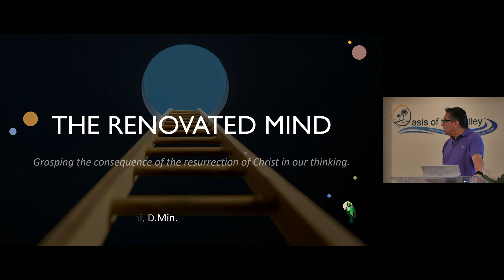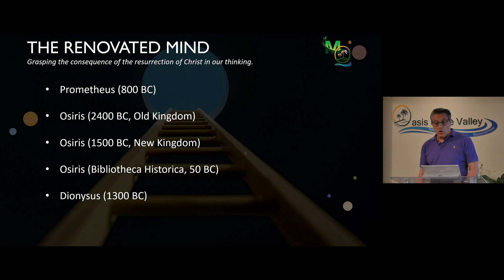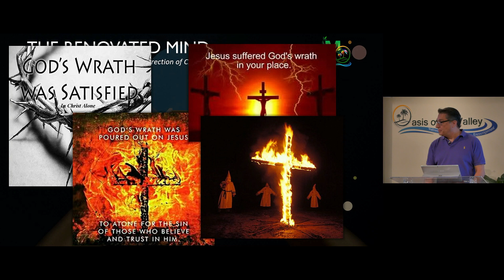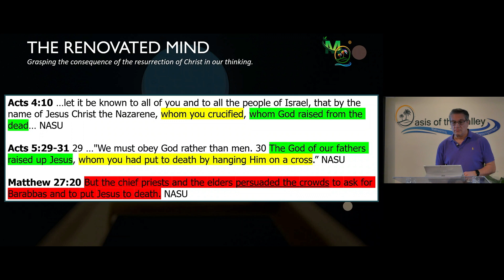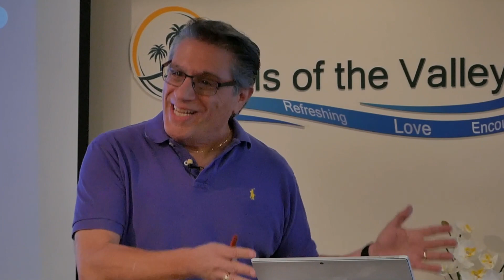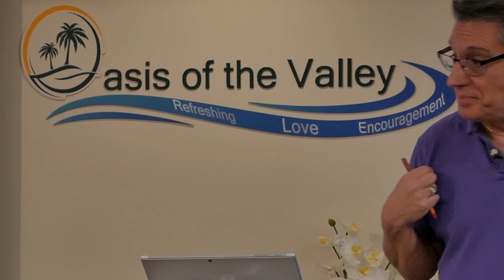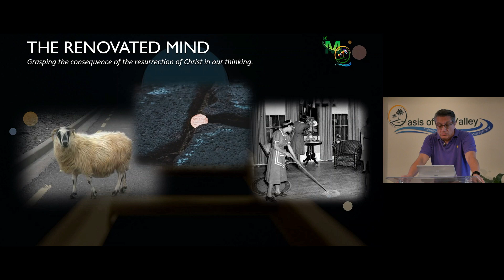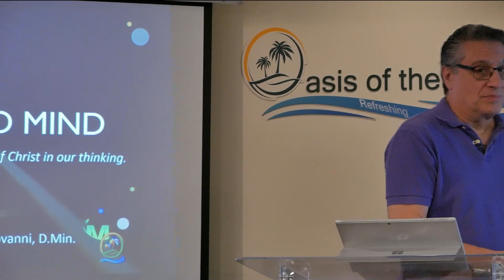The Renovated Mind | Dr. John L. Mastrogiovanni | 04.09.23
Message: "The Renovated Mind" Grasping the consequence of the resurrection of Christ in our thinking. by Dr. John L. Mastrogiovanni at Oasis of the Valley on 4.9.23.